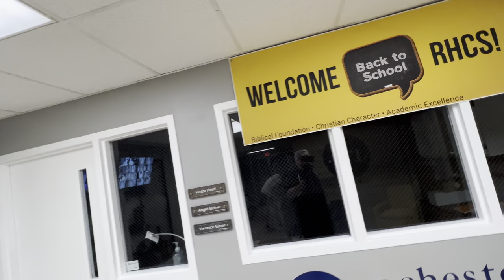FAITH Varsity Girl's Volleyball vs Rochester Hills Christian 10/12/2021